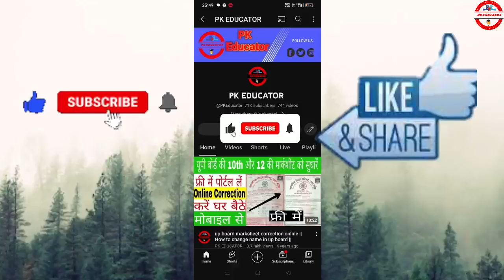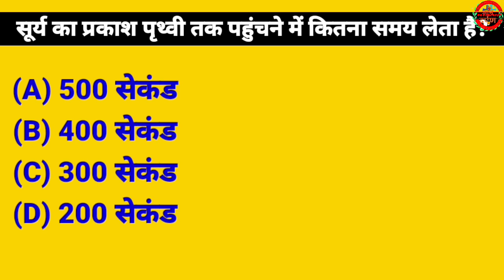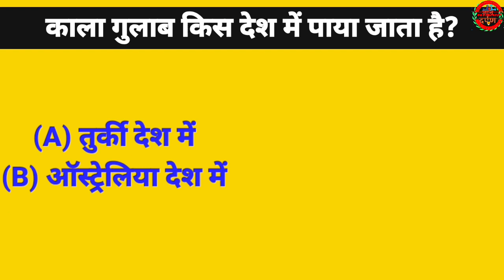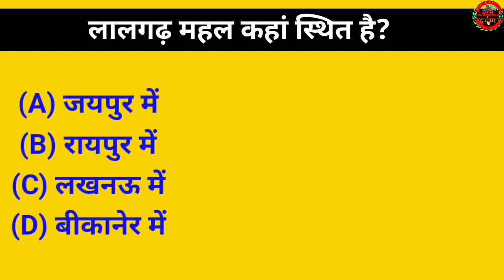Interesting gk question l Gk in hindi l Gk Quiz l General knowledge l Gk question l Gk l khan sir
your queries 👇👇
🔻. gk
🔻. general knowledge
🔻. important gk questions and answer for competitive exams
🔻. quiz test
🔻. br gk study
🔻. important gk
🔻. quiz test
🔻. competitive quiz
🔻. quiz questions
🔻. general knowledge questions
🔻. gk quiz
🔻. india gk
🔻. hindi gk
🔻. samanya gyan
🔻. gk questions
🔻. lucent gk
🔻. lucent gk
🔻. lucent geography
🔻. geography gk
🔻. lucent mcq
🔻. gk
🔻. gk questions and answers
🔻. gk question
🔻. general knowledge
🔻. br gk study
🔻. gk questions
🔻. g k
🔻. question
🔻. general knowledge questions and answers
🔻. samanya gyan
🔻. gk ke sawal
🔻. knowledge
🔻. question answer
🔻. general knowledge questions
🔻. gk knowledge
🔻. जनरल नॉलेज
🔻. जीके
🔻. gk quizp
🔻. g.k
🔻. gk
🔻. gk question
🔻. gk afroz
🔻. gk questions
🔻. gktoday
🔻.gk tricks
🔻. gk study adda
🔻. gk video
🔻. gk live
🔻. question
🔻. सामान्य ज्ञान
🔻. general knowledge ke question
🔻. gk knowledge
🔻. gk dijiye
🔻. general class
🔻. brgkstudy
🔻. gk
🔻. gk question
🔻. gk questions and answers in hindi
🔻. gk police
🔻. gk ias
🔻. gk ips
🔻. student motivation